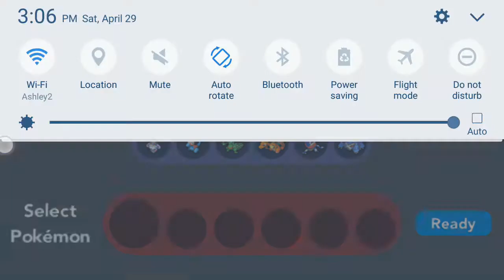BATTLING BRYCE CRAFT ON POKEMON BRICK BRONZE !!!!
I'm just so happy